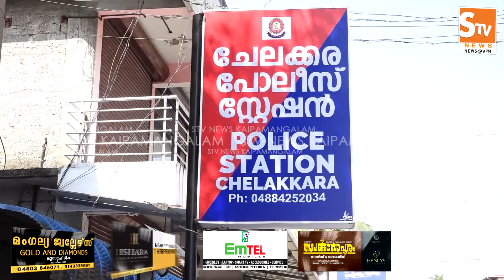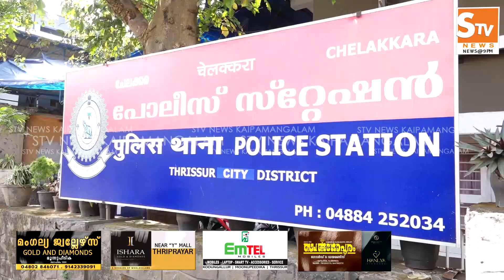Kaipamangalam Stv News @ 9 PM 03.08.2023